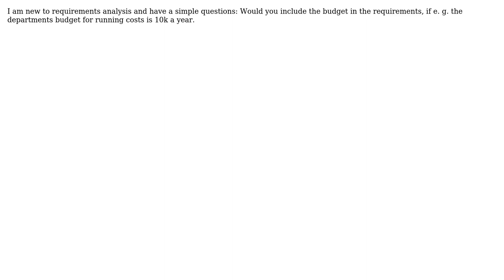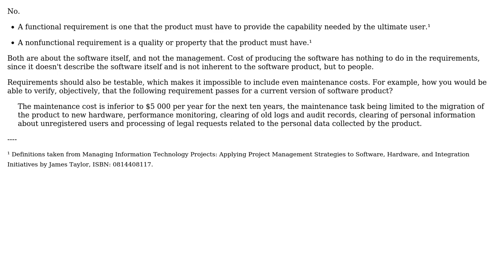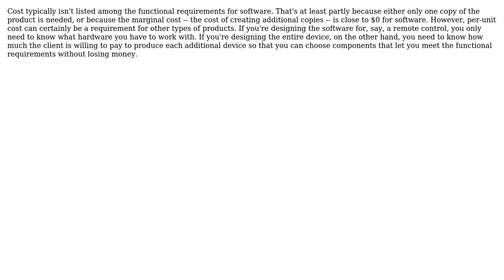Software Engineering: Are costs part of the requirements? (4 Solutions!!)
Software Engineering: Are costs part of the requirements?

With thanks & praise to God, and with thanks to the many people who have made this project possible! | Content (except music & images) licensed under CC BY-SA | Music | Images & others | With thanks to user Yusubov user Owe Jessen user Newtopian user Caleb user Arseni Mourzenko and the Stack Exchange Network Trademarks are property of their respective owners. You are responsible for your own actions.